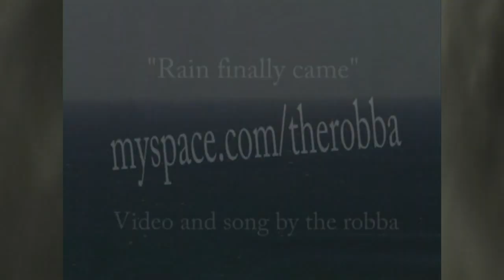The Robba - Rain Finally Came [New Zealand Music] Rock Song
'Rain Finally came' From self titled debut album by "The Robba"
New Zealand Music Video
Music and Lyrics by The Robba